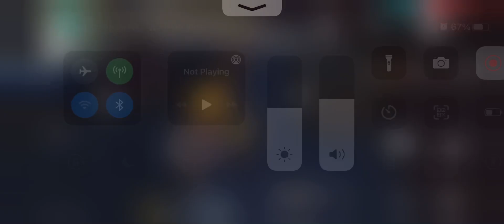I am Back|| FSG ARUSH